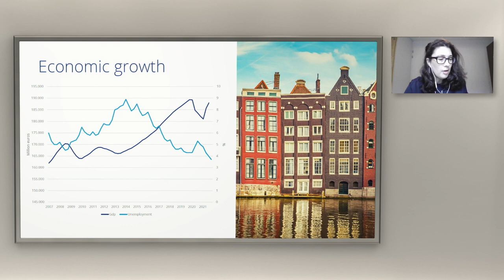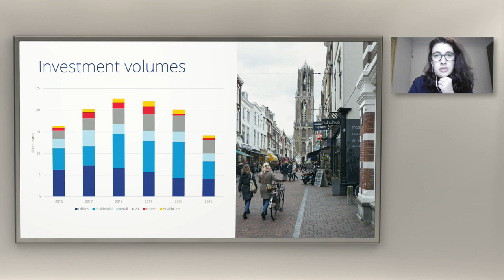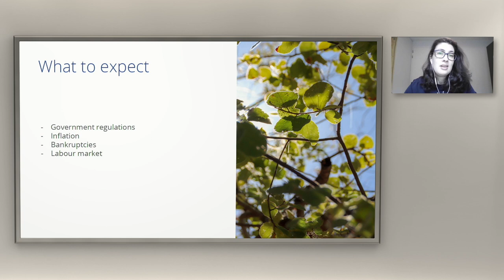European Outlook 2022 – Focus on The Netherlands Event, February 2022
Welcome & introductions: Richard Betts, Group Publisher, Real Asset Media

Presentation: Madeline Buijs, Chief Economist & Head of Research, Netherlands, Colliers

Dennis de Laat, Deputy Head of Real Estate Finance Benelux, Berlin Hyp AG

Madeline Buijs, Chief Economist & Head of Research, Netherlands, Colliers

René Buck, CEO, Buck Consultants International
Elise van Herwaarden, Sustainability Manager, a.s.r. real estate